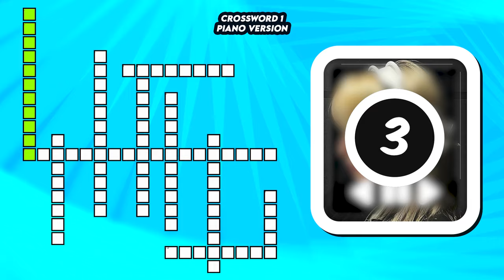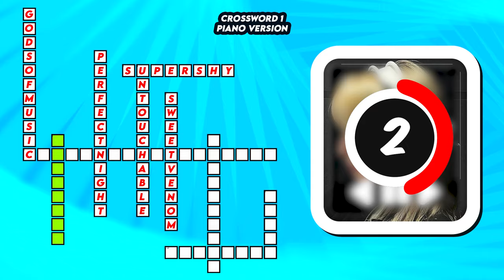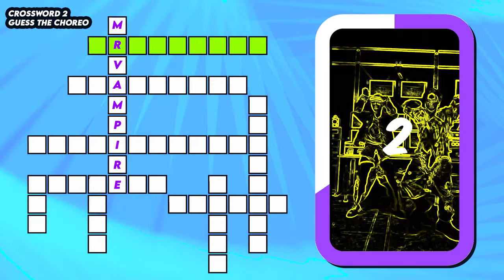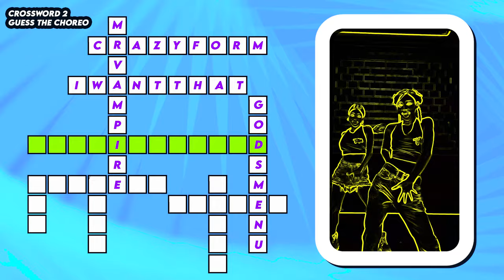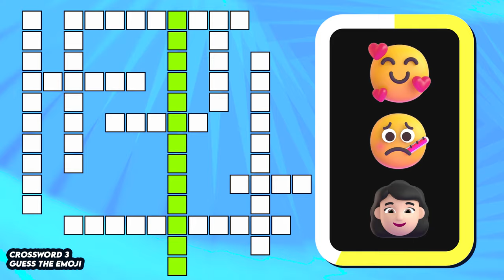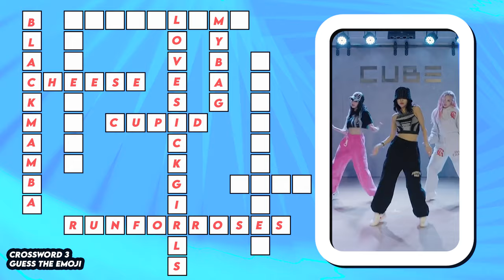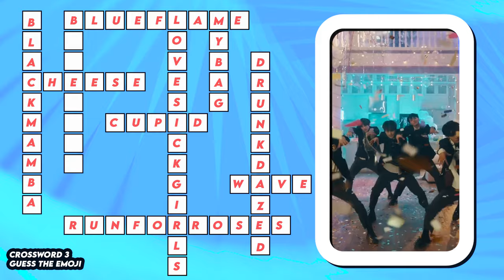MULTI KPOP GAMES CROSSWORD EDITION #1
GUESS THE KPOP CROSSWORD WITH DIFFERENT CATEGORY - KPOP SONG BY PIANO, SONG BY CHOREO, SONG BY EMOJI, & SONG BY IMAGE

MULTI KPOP GAMES
MULTI KPOP GAMES CROSSWORD
KPOP CROSSWORD
KPOP GAME
KPOP QUIZ
GUESS THE SONG BY SCREENSHOT
GUESS THE KPOP GROUP
KPOP DANCE QUIZ
GUESS THE CHOREO
GUESS THE KPOP CHOREOGRAPHY
ULTIMATE KPOP QUIZ
MULTIFANDOM QUIZ
GUESS THE KPOP SONG IN 1 SECOND
BLACKPINK QUIZ
BLACKPINK GAME
BTS QUIZ
QUIZ KPOP GAMES
KPOP GAME SHOW
KPOP GAMES GUESS THE SONG
REDVELVET QUIZ
SEVENTEEN QUIZ
ITZY QUIZ
STRAY KIDS QUIZ
SKZ QUIZ
NMIXX QUIZ
(G)I-DLE QUIZ
ZEROBASEONE QUIZ
SEVENTEEN GAME
IVE QUIZ
IVE GAME
KPOP QUIZ SAVE ONE DROP ONE
KPOP GAMES CROSSWORD
GUESS THE KPOP IDOL BY THEIR EYES
SAVE ONE DROP ONE KPOP GAME
SAVE ONE DROP ONE KPOP SONG
SAVE ONE KPOP SONG
TWICE QUIZ
NEWJEANS QUIZ
ATEEZ QUIZ
ATEEZ GAME
AESPA QUIZ
AESPA GAME
TXT QUIZ
GUESS THE KPOP SONG BY INSTRUMENT
GUESS THE KPOP SONG BY PIANO VERSION
NCT QUIZ
LESSERAFIM QUIZ
MONSTA X GAME
BABY MONSTER QUIZ
HYBE GAME
HYBE QUIZ
ENHYPEN QUIZ
ENGENE QUIZ
KISS OF LIFE QUIZ
RIIZE QUIZ
TREASURE QUIZ